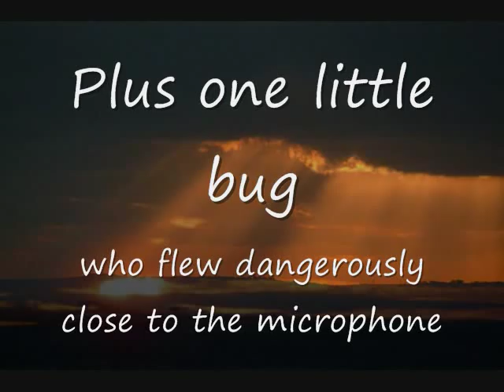The Singing Frogs of Guadaloupe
From David Hoffman's CD, "Calmness of Spirit". A short symphony of rural midwest sounds (crickets, tree frogs, coyotes and a little bug that flew dangerously close to the microphone), accompanied by:
David Hoffman (keyboards)
Paul Adams (hulusi and native american flute)
and
Christina Jones (giggler)